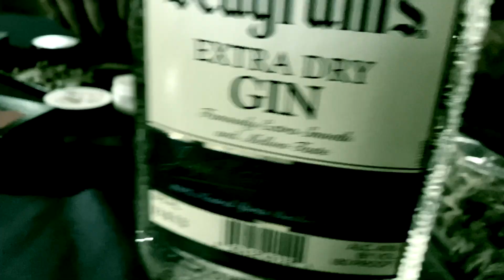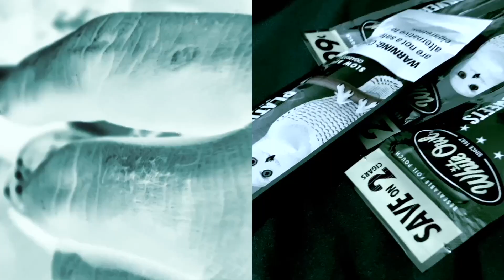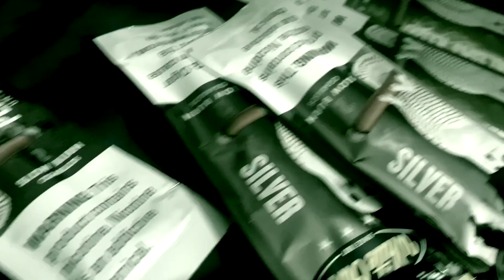Young Naz Da Dirtbag - Hercules (Official Music Video)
shot by: @spacemanprotv
directed & edited by: @ydoteazy
ARTIST: @youngnazdadirtbag